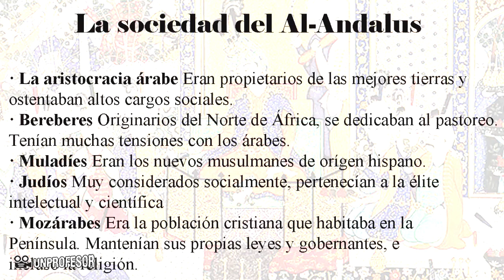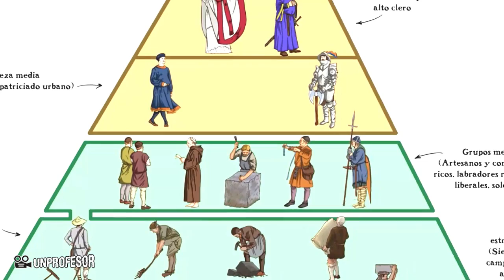Qué fue el Al-Ándalus - Historia de ESPAÑA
Qué fue el Al-Ándalus. Si quieres practicar lo que has aprendido en este vídeo puedes descargarte ejercicios con sus soluciones - Además podrás hacer preguntas al profesor que ha hecho el vídeo. En esta clase de historia os voy a explicar el contexto histórico de la conquista musulmana de la peninsula iberica, lo que conocemos como Al-ÁndalusLos musulmanes aprovechan las